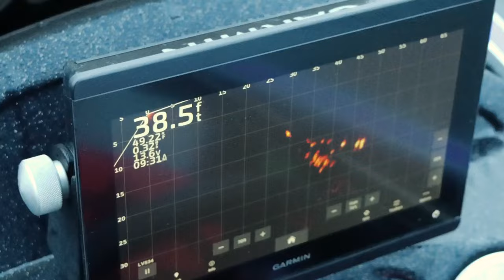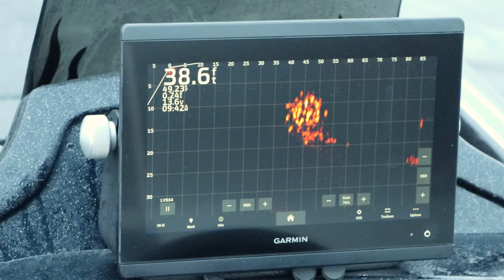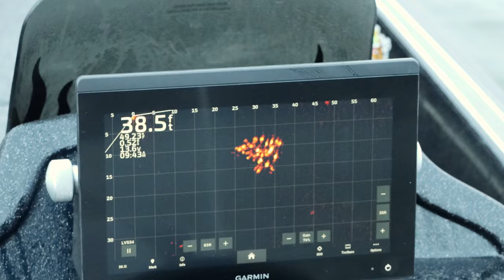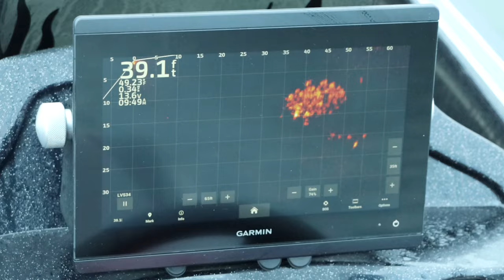Livescope fishing for black crappie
Crappie Fishing Clearlake California part 3. Casting for crappie in schools.